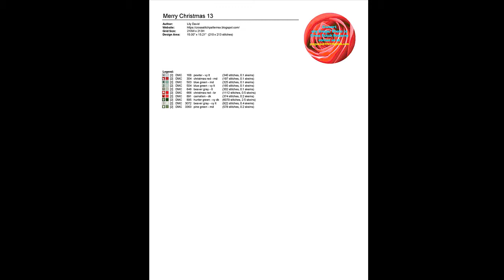Cross Stitch Patterns| for |cross stitch designs| Happy Christmas 13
THIS IS NOT A KIT. No Floss or fabric are included. Purchase to download PDF chart patterns only. Large Easy to Read Charts, No need to enlarge, You can print them in any size you want